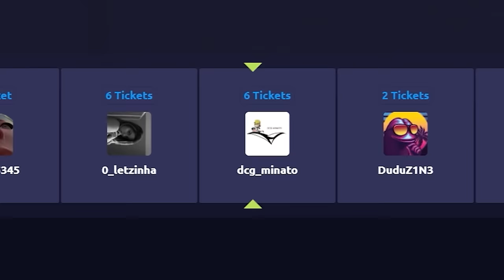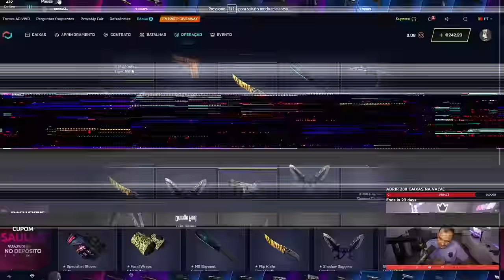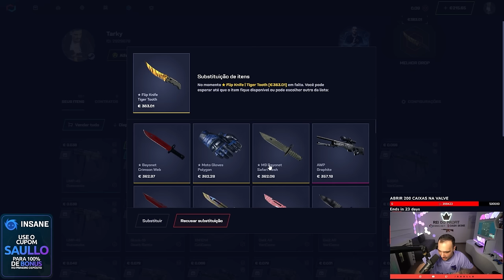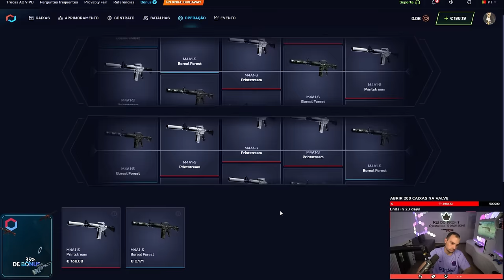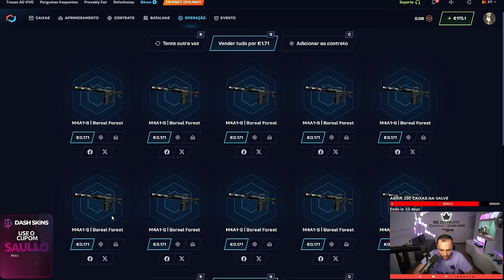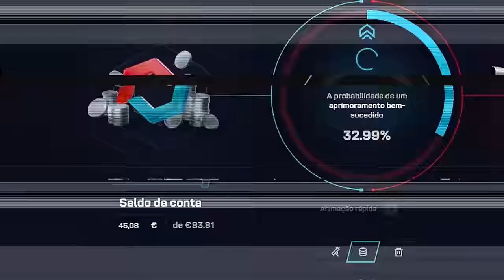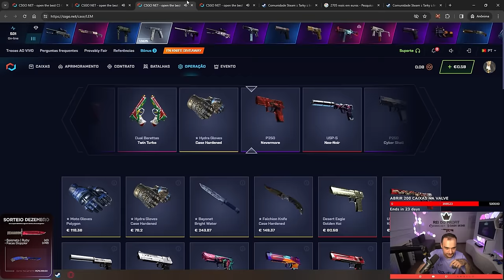PROFITEI uma M9 Bayonet ★ de R$3.000,00 para um INSCRITO no CSGO.NET 🤑